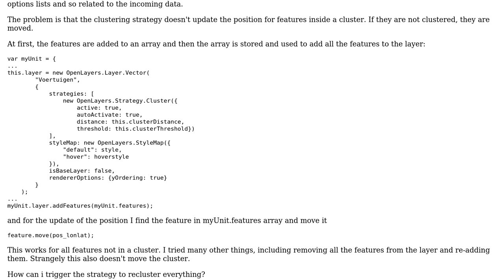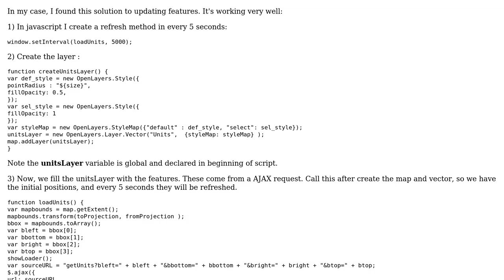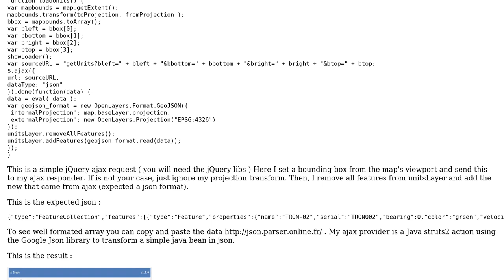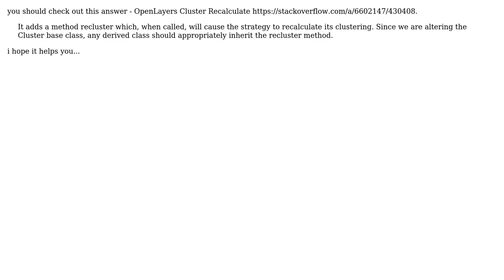GIS: How to update feature positions with clustering in OpenLayers? (3 Solutions!!)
GIS: How to update feature positions with clustering in OpenLayers?

With thanks & praise to God, and with thanks to the many people who have made this project possible! | Content (except music & images) licensed under CC BY-SA | Music | Images & others | With thanks to user R.K. user Magno C user Jeroen user Aragon and the Stack Exchange Network Trademarks are property of their respective owners. You are responsible for your own actions.